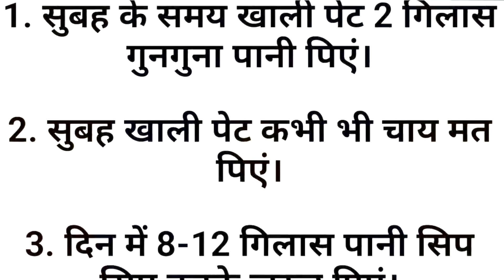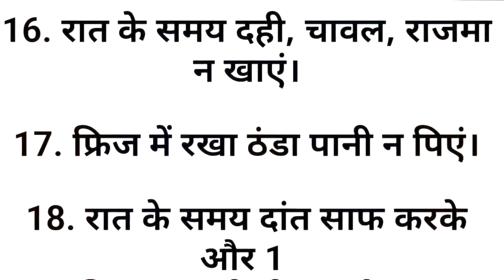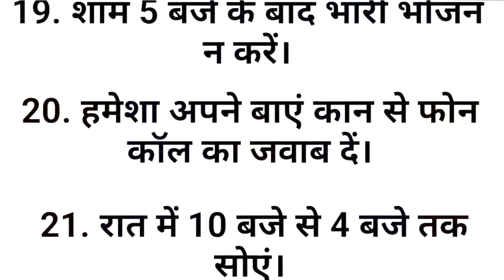स्वस्थ रहने के नियम | Must be follow |Drcndp